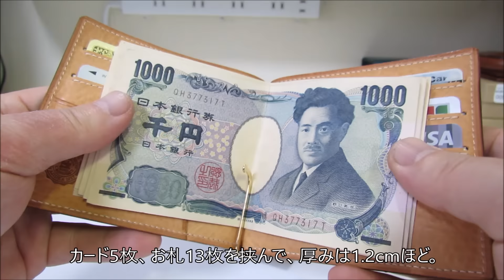GANZO THIN BRIDLE (シンブライドル) マネークリップと馬蹄小銭入れ